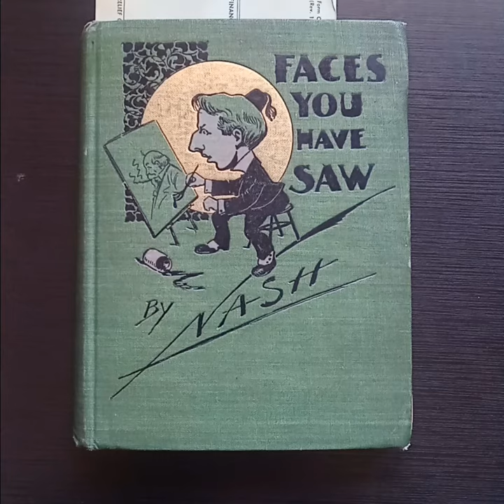Faces You Have Saw: Caricatures of Familiar People Seen About Detroit (1894) by Fred Nash Part 11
G. X. M. Collier